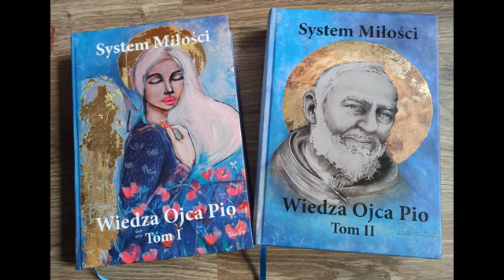Padre Pio’s Knowledge Episode 9